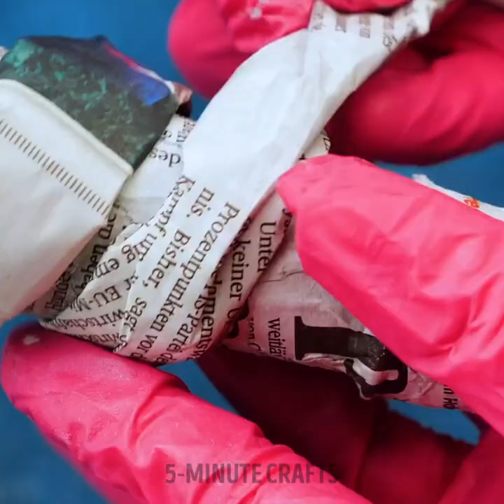Easy DIY Projects to Transform Your Home and Yard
🏡 Craft Your Dream Home and Yard!🌿

Ready to unleash your creativity and transform your living space into a haven of beauty? Our latest video is packed with easy DIY projects that will elevate your home and yard to new heights.

Whether you're a seasoned DIY enthusiast or just starting out, these projects are designed to bring your vision to life without the hassle. Let's dive into the world of DIY magic and turn your house and yard into the ultimate showcase of creativity! 🏠✨